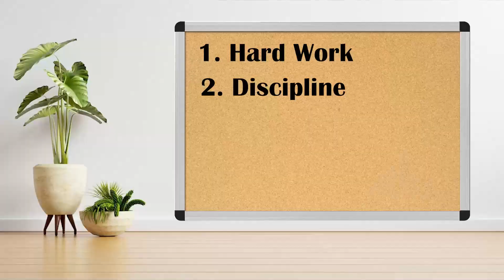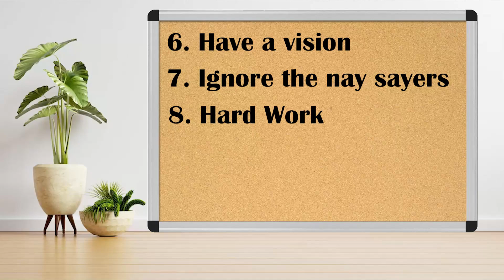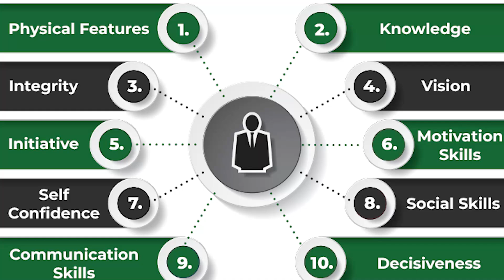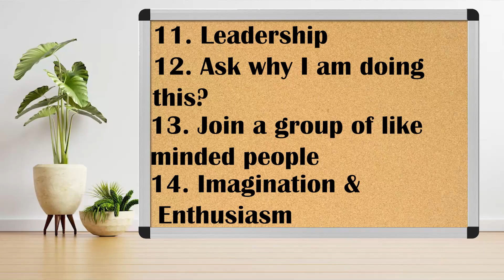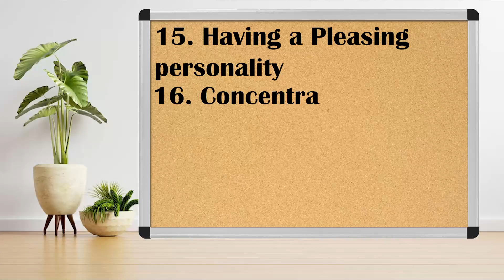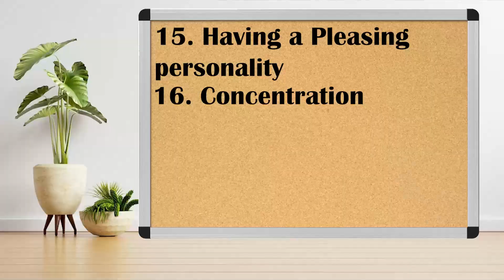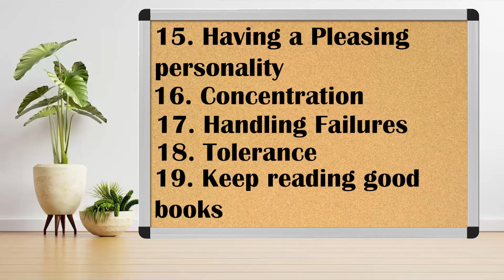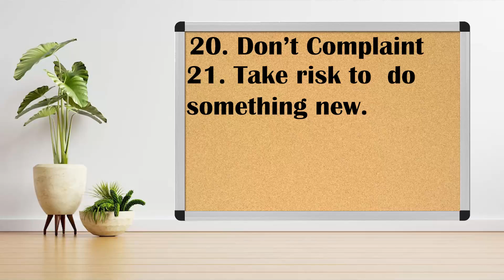सफलता के नियम | Laws Of Success | Part- 1 | Gmeet Held On 26th Dec'22